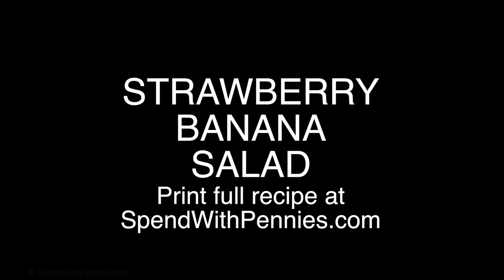Strawberry Banana Salad Up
Strawberry Banana Salad is the perfect addition to any party or picnic and it makes an unforgettable snack too. Packed with fruit this dish is sweet, creamy and takes just minutes to make. While it’s easy to make, it is even easier to eat, so be prepared for an empty dish in record time!